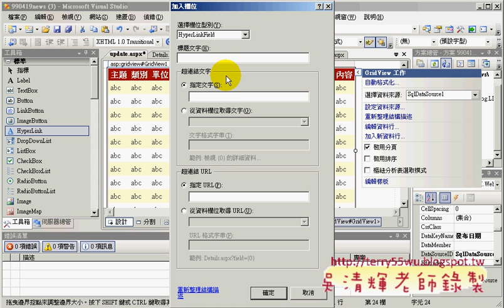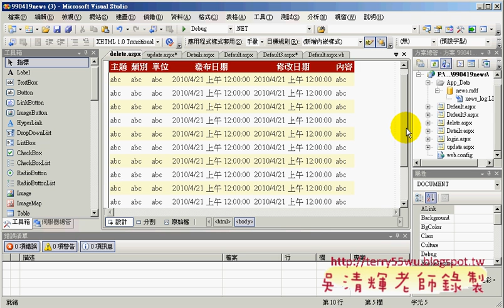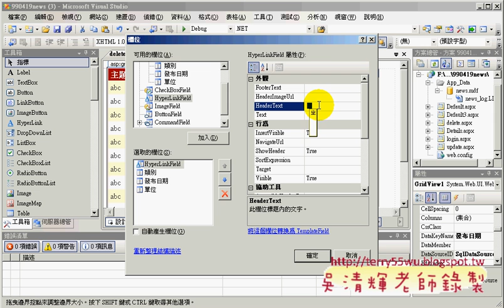06建立修改與刪除的網頁(Asp.net資料庫教學 吳老師提供)